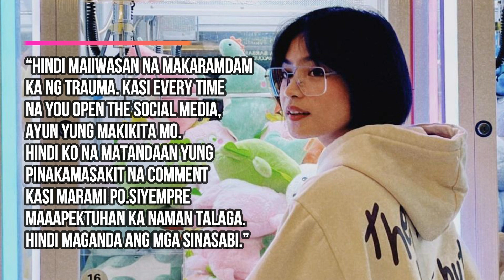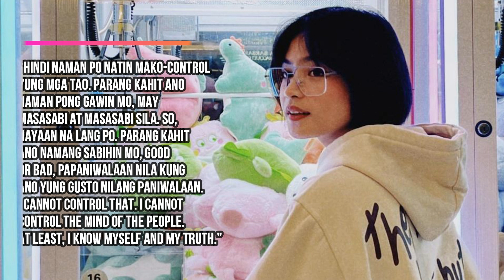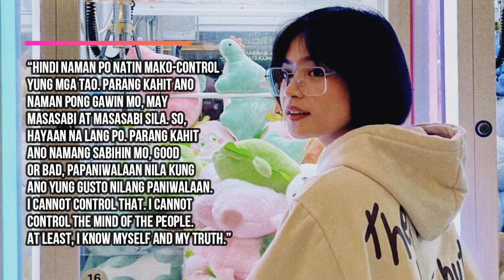Gillian Vicencio, Inaming Na-Trauma Nang Madawit Ang Kanyang Pangalan Sa Hiwalayan Ng KathNiel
Inamin ni Gillian Vicencio na na-trauma raw siya nang madawit ang kanyang pangalan sa hiwalayan nina Kathryn Bernardo at Daniel Padilla.